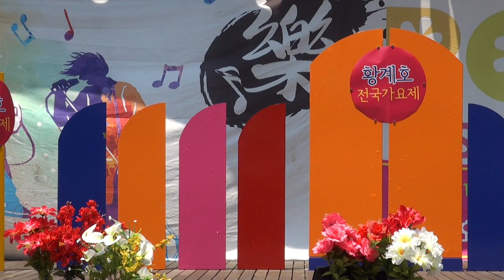황계호작곡가제17회가요대행진대상시상식부천역마루광자17회17-6-18편집자 장털보